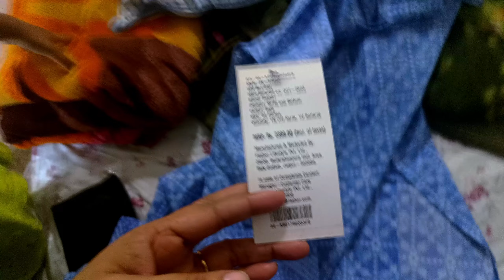Papa ne bahut gandi chai Banai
Welcome to our family vlog channel! In this video, we take you through our daily routine as an Indian family. From the moment we wake up to the time we go to bed, you'll witness the ups, downs, and everything in between. Join us on our journey as we share our experiences, traditions, and the joy of being a close-knit family. We can't wait to have you on board

vlog

your queries ...
dailyvlog
couplevlog
familyvlog
Life's Adventures
My Day in the Life
A Day in My Shoes
A Slice of Life
Living My Best Life
Life Unfiltered
My Crazy Life
Adventures with...
The World Through My Eyes
My Life, My Way
Just Me, Myself, and I
Life is Too Short Not to Have Fun
YOLO
Make the Most of Every Moment
Don't Dream It, Live It
Chasing My Dreams
My Life, My Rules
I'm Doing Me
This is My Life
Unfiltered and Unapologetic
Real and Raw
No Filter Needed
Just Being Me
The Authentic Me
The Real Deal
The Unedited Version
The Unscripted Show
My Life, My Story
Sharing My Life with the World
My Life, My Vlog
My Vlog, My Life
Vlogging My Way Through Life
My Vlog, My Adventure
The Vlog of My Life
My Life, My Lens
Vlogging My Life, One Day at a Time
A Day in the Life of...
Vlogging My Way to the Top
Vlogging My Way to My Dreams
Vlogging My Way to Happiness
Vlogging My Way to Success
The Vlog of My Dreams
My Dream Vlog
Vlogging My Life, My Way
My Vlog, My Rules
Vlogging My Life, Unfiltered
My Real Life Vlog
Vlogging My Authentic Self
The Real Deal Vlog
The Unedited Vlog
The Unscripted Vlog
My Life, My Story, Vlogged
Vlogging My Life for the World to See
My Vlog, My Story to Share
Vlogging My Way to a Better World
The Vlog of My Life, Making a Difference
Vlogging to Inspire
Vlogging to Make the World a Better Place
Vlogging for Change
Vlogging for a Better Future
Vlogging to Make the World a Happier Place
The Vlog of My Life, Full of Joy!
Vlogging for Fun
Vlogging to Make You Laugh
The Vlog of My Life, Full of Laughter!
Vlogging to Share My Happiness
The Vlog of My Life, Full of Sunshine!
Vlogging to Make You Smile
The Vlog of My Life, Full of Good Vibes!
Life in the Fast Lane
Living My Best Life on a Budget
My Life as a Digital Nomad
Vlogging My Journey to Financial Freedom
My Life as a Stay-at-Home Parent
Vlogging My Workouts and Wellness Journey
My Life as a Creative Entrepreneur
Vlogging My Travels Around the World
My Life as a Student
Vlogging My Daily Adventures
My Life as a Freelancer
Vlogging My Journey to Self-Love
My Life as a Social Media Influencer
Vlogging My Mental Health Journey
My Life as a Parent to a Child with Special Needs
Vlogging My Journey to Recovery
My Life as a Member of the LGBTQ+ Community
Vlogging My Journey to Living a Zero-Waste Life
My Life as a Vegan
Vlogging My Journey to Sustainable Living
My Life as a Minimalist
Vlogging My Journey to Homeownership
My Life as a Retiree
Vlogging My Journey to a More Meaningful Life
My Life as a Senior
Vlogging My Journey to a Healthier Lifestyle
My Life as a Single Parent
Vlogging My Journey to Finding True Love
My Life as a Couple
Vlogging Our Journey to Starting a Family
My Life as a Pet Parent
Vlogging Our Journey to Building a Dream Home
My Life as a Small Business Owner
Vlogging Our Journey to Financial Success
My Life as a Teacher
Vlogging Our Journey to Making a Difference in the World
My Life as a Nurse
Vlogging Our Journey to Helping Others
My Life as a Doctor
Vlogging Our Journey to Making a Positive Impact on the World
My Life as a Lawyer
Vlogging Our Journey to Fighting for Justice
My Life as a Police Officer
Vlogging Our Journey to Protecting and Serving Our Community
My Life as a Firefighter
Vlogging Our Journey to Saving Lives
My Life as a Soldier
Vlogging Our Journey to Defending Our Country
My Life as a Veteran
Vlogging Our Journey to Serving Our Community
My Life as a Politician
Vlogging Our Journey to Making a Difference in Government
My Life as a Celebrity
Vlogging Our Journey to Sharing Our Story with the World
My Life as an Athlete
Vlogging Our Journey to Training and Competing at the Highest Level
My Life as an Artist
Vlogging Our Journey to Creating and Sharing Our Art with the World
My Life as a Musician
Vlogging Our Journey to Writing, Recording, and Performing Our Music
My Life as a Writer
Vlogging Our Journey to Sharing Our Stories with the World
My Life as a YouTuber
Vlogging Our Journey to Building a Successful YouTube Channel
My Life as a Blogger
Vlogging Our Journey to Creating and Sharing Our Content with the World
My Life as a Podcaster
Vlogging Our Journey to Creating and Sharing Our Podcast
My Life as an Entrepreneur
Vlogging Our Journey to Building a Successful Business